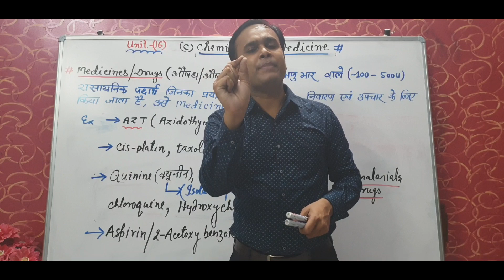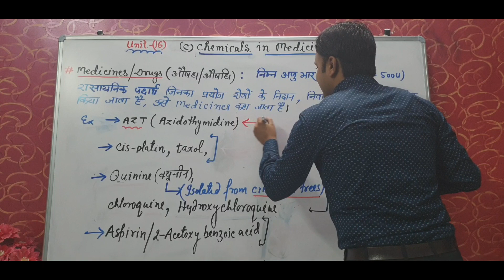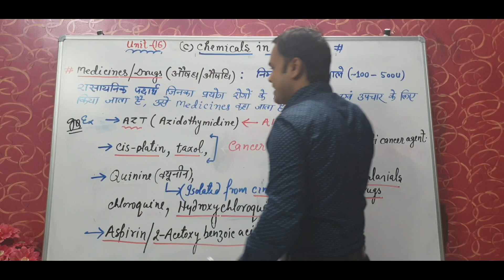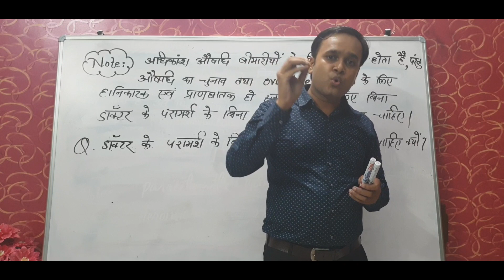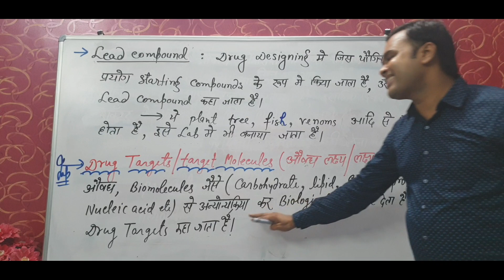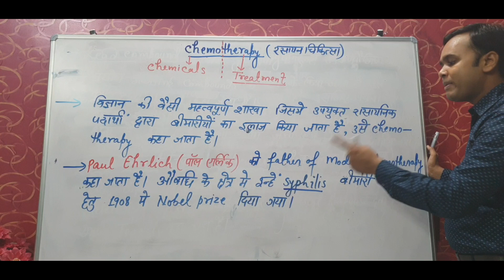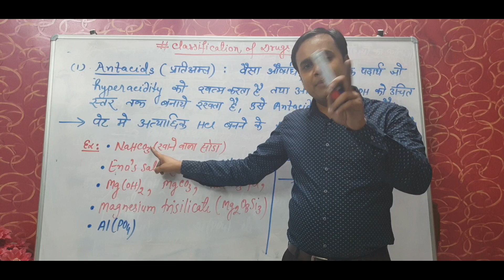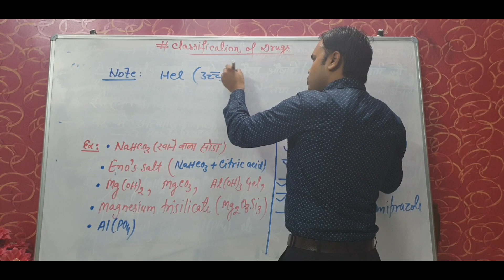Introduction of Medicines/Drugs | Medicines & Classification of Drugs | Chemotherphy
Here, we learn about medicines, chemotherapy, classification of drugs, Antacids.
Introduction of Medicines/Drugs
Introduction of Medicines/Drugs
Medicines &  Thier Classification of Drugs
Chemotherphy